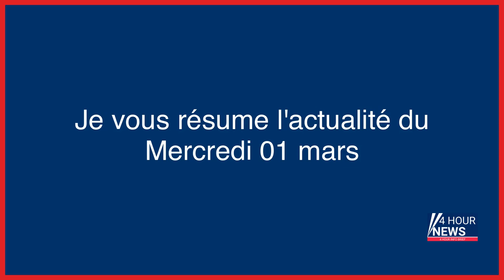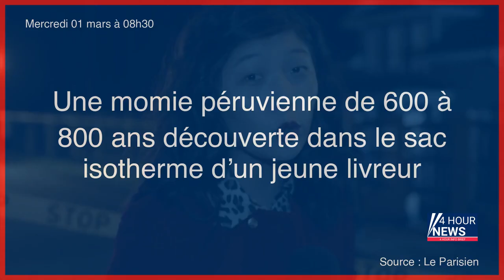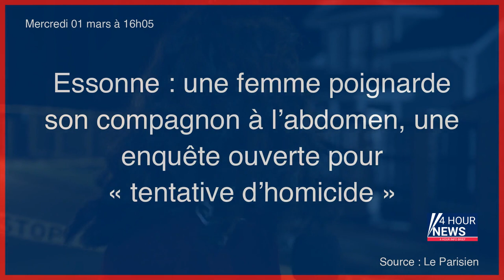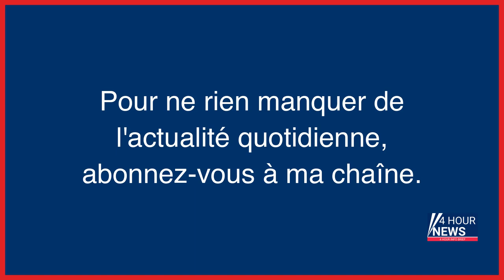Résumé de l'actualité du Mercredi 01 mars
- «Si tu es un homme», mine superficielle
- Grèce : au moins 16 morts et 85 blessés dans un accident de train
- Météo : une journée froide mais ensoleillée
- Claudine veut connaître la vérité sur l’empoisonnement de sa fille, il y a seize ans à Morsang-sur-Orge
- Experte en magie rapprochée, « la Perruquée » escamotait les joyaux à la barbe des bijoutiers parisiens
- Grèce : un accident entre deux trains fait au moins 32 morts et 85 blessés
- À Saint-Pétersbourg, les antiguerre entre fatalisme et détermination
- Grèce : au moins 26 morts et des dizaines de blessés dans une collision entre deux trains
- Violences sexuelles, harcèlement, arnaques… Une journée avec la brigade numérique de la gendarmerie
- Restos du Cœur : 22 % de personnes accueillies de plus que l’année dernière sur les trois premiers mois de cet hiver
- États-Unis : inculpée pour meurtre, une femme demande à être libérée au nom de son fœtus
- Nouveaux records pour les dividendes versés aux actionnaires dans le monde en 2022
- +22% de personnes accueillies par les Restos du Cœur, Macron entame sa tournée en Afrique, au moins 32 morts dans un accident de train en Grèce… L’actu de ce mercredi matin
- Refus d’obtempérer à Paris : un chauffard à la voiture volée arrêté après une fuite à pied
- Plainte de Noël Le Graët contre Amélie Oudéa-Castéra : « Je ne l’ai jamais accusé de harcèlement », affirme la ministre des sports
- Une momie péruvienne de 600 à 800 ans découverte dans le sac isotherme d’un jeune livreur
- En Iran, des dizaines d’écolières victimes d’intoxications malveillantes
- Dordogne : l’homme retrouvé dans un barrage est mort noyé après avoir été ligoté
- Rififi immobilier à Monaco : batailles judiciaires, soupçons et manœuvres autour de l’Esplanade des pêcheurs
- Procès de la revenante de Daech : « J’adhérais à tout ce que l’EI disait »
- Près de 160 tonnes de drogues saisies en 2022, dont 27 de cocaïne, un niveau « historique »
- Le footballeur Just Fontaine, « monsieur 13 buts », est mort
- Guerre en Ukraine, en direct : le pays a « survécu à l’hiver le plus difficile de son histoire », selon le ministre des affaires étrangères ukrainien
- Les saisies de drogue atteignent un niveau « historique » en 2022
- Paris : une mère incarcérée pour avoir vendu sa fille à un homme de 70 ans
- Intervention du GIGN près de Perpignan : un homme trouvé mort, une personne disparue
- Les autorités de santé françaises alertent contre une utilisation détournée de l’Ozempic, un antidiabétique pour maigrir
- Procès de Douha Mounib : entre témoignage prudent et non-dits
- Industriels et grande distribution : les fournisseurs montent au créneau avant la fin des négociations
- « Ressentéisme » : quand les salariés sont bloqués avec un job qu'ils détestent
- RATP : une enquête vise l’exposition possible d’un ouvrier à l’amiante dans le métro
- Condamné à 20 ans de prison, le rappeur Swagg Man annonce renoncer à sa nationalité tunisienne
- Séisme en Turquie : huit Français figurent parmi les victimes, annonce le Quai d’Orsay
- L’ex-mari de la chanteuse Souad Massi jugé pour avoir tenté de tuer leurs filles
- La ville de Lille visée par une cyberattaque, les services municipaux affectés
- Mantes-la-Jolie : le chauffeur de bus s’interpose lors d’une altercation, il est blessé à l’œil et ne peut plus exercer
- Guerre en Ukraine en direct : en Finlande, le Parlement approuve par avance l’entrée dans l’OTAN
- Les chiens de sauvetage revenant de Turquie ont-ils voyagé en première classe ?
- Une juge enquête sur la RATP et un sous-traitant, accusés par un ouvrier d’exposition à l’amiante
- Cold cases : des associations demandent l’interdiction de la destruction des scellés
- Victime d’une usurpation d’identité, Michaël attend depuis quatre ans d’être remboursé de 60 000 euros
- La liberté conditionnelle accordée à Isabelle Balkany à une condition
- Essonne : deux ans après l’agression sexuelle d’une octogénaire chez elle, un homme confondu par son ADN
- Laval : après le décès de sa femme, il porte plainte contre le Samu et la maison de santé
- Plafonnement des prix à la pompe, fin de remboursement des tests Covid, hausse du prix du tabac… Ce qui change au 1er mars
- Daech : 14 ans de réclusion requis contre la « revenante » Douha Mounib
- L’aristo, le violeur et le bébé disparu : les mystères de Constance Marten, une proche de la famille royale
- Essonne : une femme poignarde son compagnon à l’abdomen, une enquête ouverte pour « tentative d’homicide »
- Disparition de Leslie et Kevin : un deuxième suspect placé en garde à vue
- Haute-Savoie : un pitbull attaque deux adultes et arrache un bout d’oreille à un enfant
- Le réseau Caliweed, spécialiste de la livraison de drogue à domicile, n’en finit pas de tisser sa toile
- « Ma fille s’est accrochée à moi » : à Bussy-Saint-Georges, place à la vigilance après la plainte d’une maman
- Pole cold cases : « La destruction des scellés doit être interdite », réclament les ...